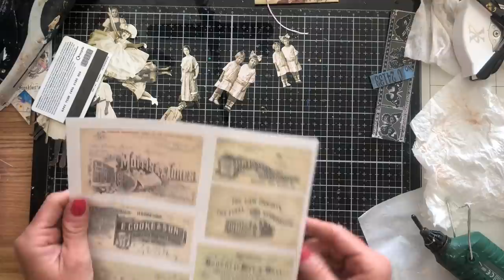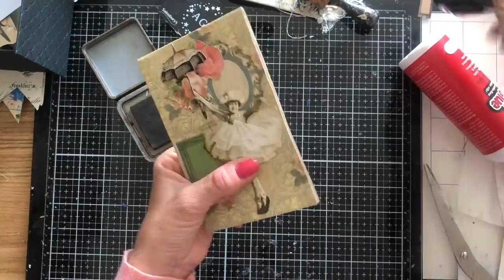Tim Holtz Paper Doll Ideas - Pop Up Flips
Hi , I hope you like my new idea for using Tim Holtz Paper Dolls, with these fun pop-up flips.

200gsm Smooth Paper for Printing from Inkjet Printer - beautiful qulity prints
Bosch Hot Glue Gun
1.5 inch large Book Rings - perfect for chunky ring bound journals
Tim Holtz Vintage Photo Distress Ink
HP 6950 Printer - Instant Ink Compatible